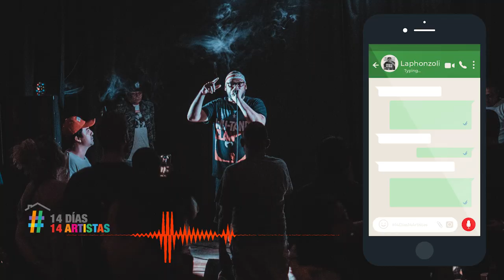Spina Dorsal -Laphonzoli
"El rap tiene en su esencia la expresión crítica y rebelde del artista, y dentro de los autocuidados que estamos intentando promover dentro de 14Días14Artistas no debe faltar una buena dosis de auto-expresión de lo que estamos viviendo. Porque lo que se calla se enquista, ¡no nos callemos ni en cuarentena!
Aquí les dejamos con Spina Dorsal, que nos trae mucha fuerza y valentía para ejercer estos días la resistencia desde nuestros hogares.